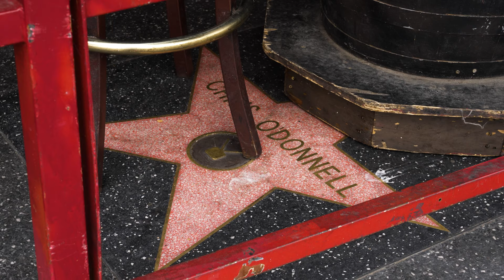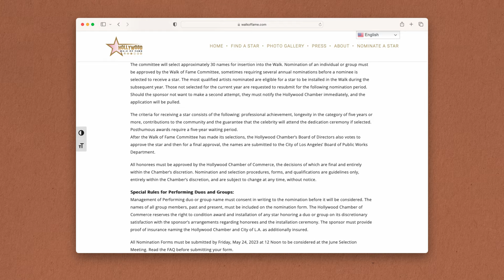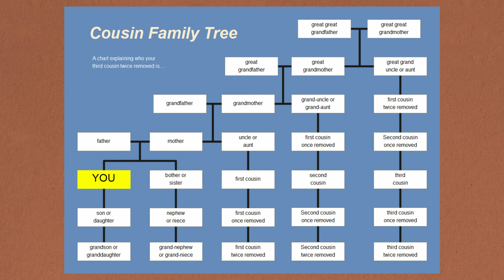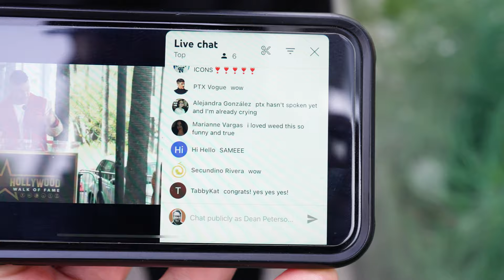My apology to Pentatonix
I would like to formally apologize to Pentatonix, the nicest bunch of a cappella singers you could ever ask for. I also learned a lot about the process of how people get stars on the Hollywood Walk of Fame.